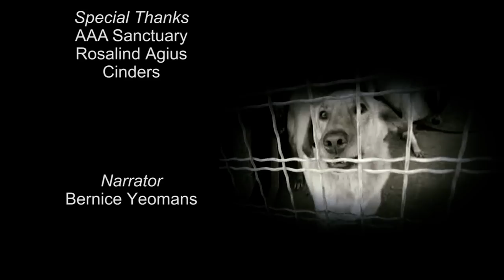Dar b'Qalb Kbira - AAA Sanctuary Documentary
AAA Sanctuary Malta Documentary
created by: TRIANGLE

3 MCAST Student: Sarah Sant, Vanessa Vassallo & Luke Scicluna